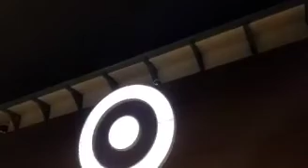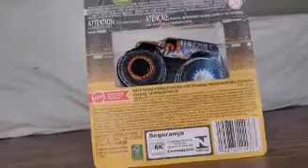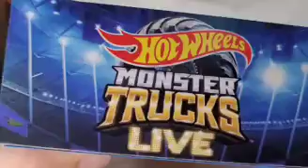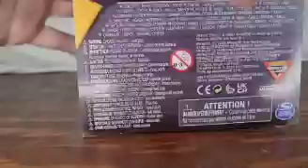2022 Find In-store & Unboxing/Review #32 {HWMTL Party Crusher Exclusive Event & HWMJ R.}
Host By, Aaryn310MJ